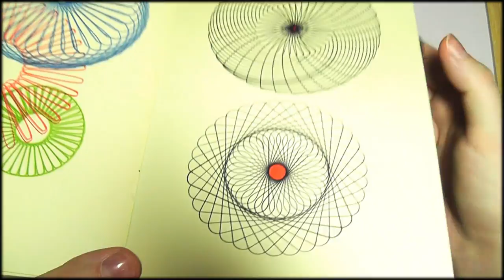38. Spiral Drawings - SOUNDsculptures (ASMR)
Drawing spirals. I hope this helps someone.